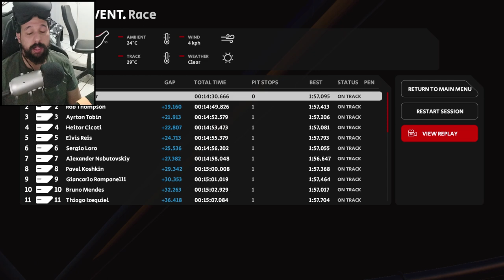AUTOMOBILISTA 2 EM REALIDADE VIRTUAL É MELHOR QUE LASANHA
Eu tava com fome quando editei esse vídeo.

Desculpa.

Computador (partes relevantes):
Monitores: Acer 27' modelo kg271 5ms Full HD (x3)
Processador: i7 7700K Kaby Lake 4.5 ghz
Placa de Vìdeo: geforce GTx 1080 da MSI
Memória: 16gb Ram Fury X

Volante, pedais e câmbios:
Arco do Volante: Fanatec BMW GT2, Lotse Formula
Motor do Volante: Fanatec V1
Pedal: Fanatec Elite
Câmbio H: Trustmaster TH8
Câmbio Sequencial: Derek Spear Designs
Painel:  Display Extreme Racing
Banco: Cockpit Extreme

Imagem:
Cam 1: GoPro Hero 5 Black
Cam 2: GoPro Sessions
Cam 3: Sony AS15
Webcam: Logitech C920

Equipamento de edição:
Wondershare Filmora
Bandicam
Action! Mirillis